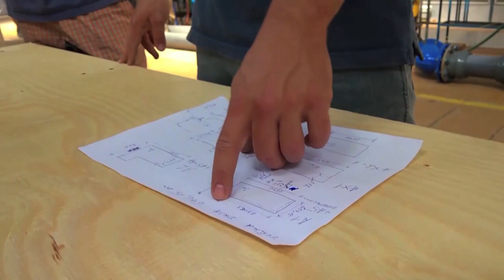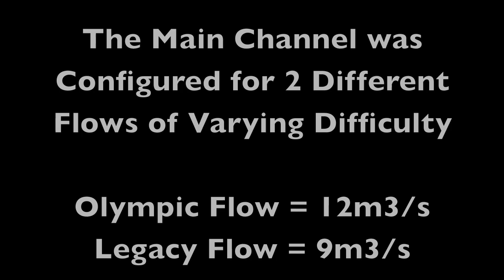Kasai 2020 Canoe Slalom Olympic Venue Hydraulic Model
In July 2016, Whitewater Parks International directed a 1:13 scale hydraulic model testing of its design of the Tokyo 2020 Olympic Canoe Slalom Venue at Czech Technical University in Prague.

With the help of our colleagues at Czech Technical University, Cundall, and Pacific Consultants, the modelling exercise established an initial Olympic configuration, confirming that the Tokyo facility would be able to meet all International Canoe Federation technical requirements for the Games, as well as provide myriad operational opportunities in Legacy.